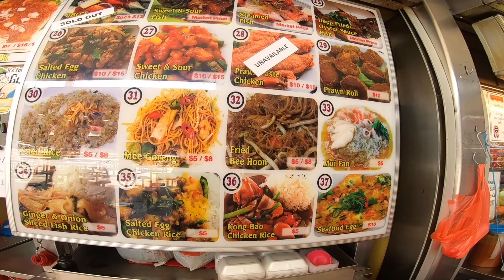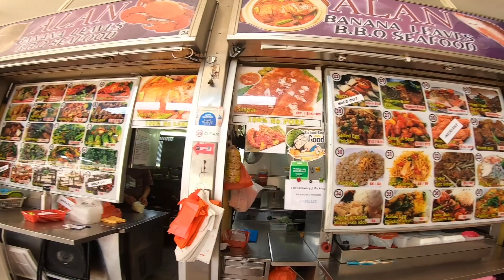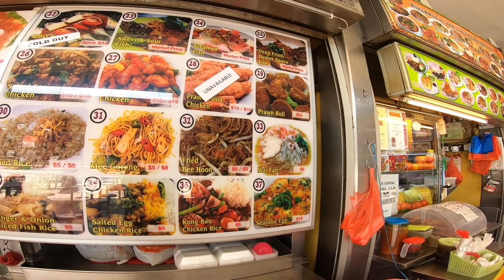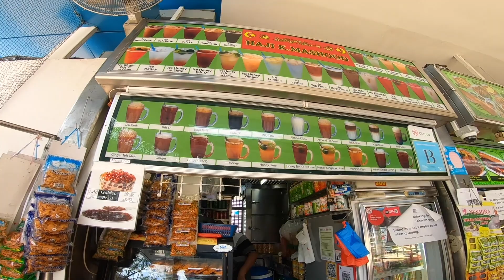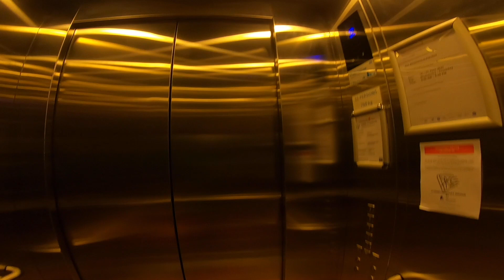Eating GLASS NOODLES In Singapore | HOME TOUR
And lastly a request, if you like the video do share it and let others know about the channel.